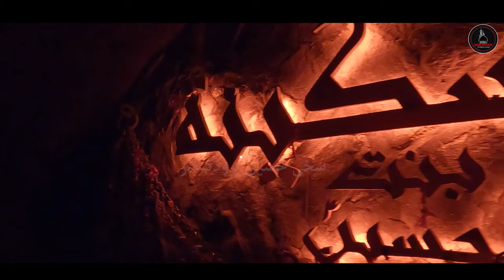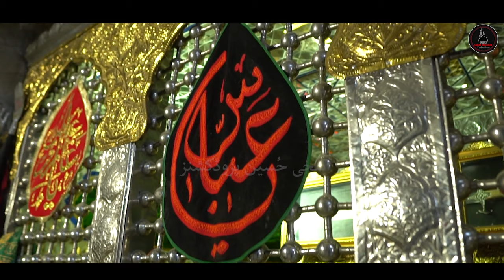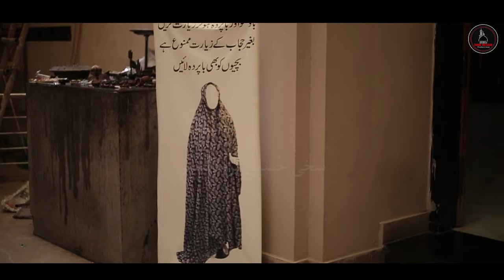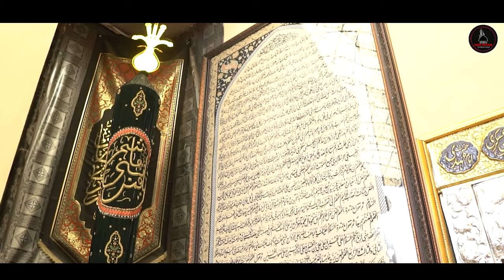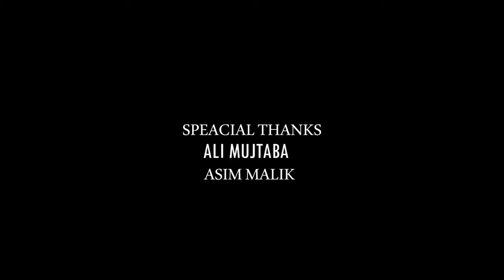Zindan E Skina S.A | 2023 | Imamia Colony Lahore | Complete Documentary | Full Video HD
Soz : Ustad Qamar Abbas

Khudam : Syed Basit Naqvi

Video: Sakhi Hussain Productions

Special Thanks : Syed Ali Mujtaba Bukhari & Asim Ali

Executive Director: Ali Mujtaba

Creative/Art: Ali Raza

Project Director: Jahanzaib Attre

Executive Producer: Ali Bahadur

Production: Sakhi Hussain Productions